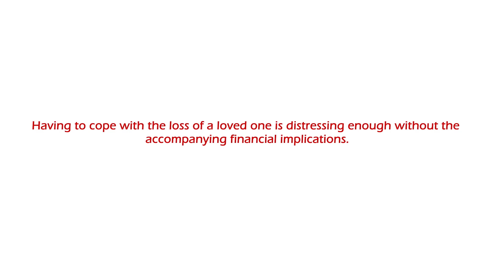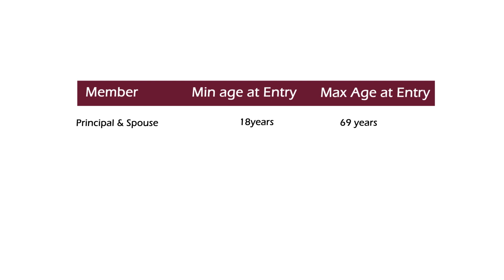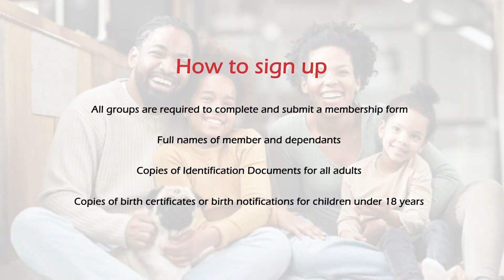Introducing Ruach Church's Fariji Care | A Funeral Cover by Absa Life and Dawit Insurance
In life, we never know when our time will come. But one thing we can do is to be prepared and show love and care to our loved ones, even in death. Introducing Fariji Cover, an insurance policy designed to provide financial assistance for funeral arrangements for you and your loved ones.

With premiums starting as low as KES 2,000, Fariji Cover allows for coverage for up to 4 dependents, including parents and parents-in-law. The benefit ranges from KES 50,000 to KES 500,000, providing peace of mind and the ability to give your loved ones a befitting send-off.

Fariji Cover is underwritten by ABSA Life, a trusted and reputable insurance provider, and is specifically designed to serve the entire community and perfect fit for Ruach members under the care department. In a time of grief, the last thing anyone wants to worry about is the financial burden of funeral arrangements. With Fariji Cover, you can rest easy knowing that you have taken the necessary steps to honor your loved ones and provide them with a dignified farewell.

Don't wait. Show your love and care to your family and community by investing in Fariji Cover soon. Protect your loved ones and give them the send-off they deserve. Your loved ones will thank you for it.